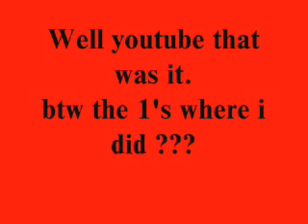My Fingerboarding tricks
Hello youtube

Im showing my Fingerboarding tricks etc etc